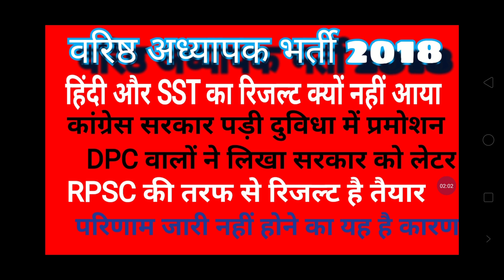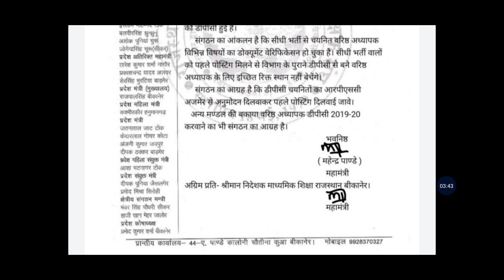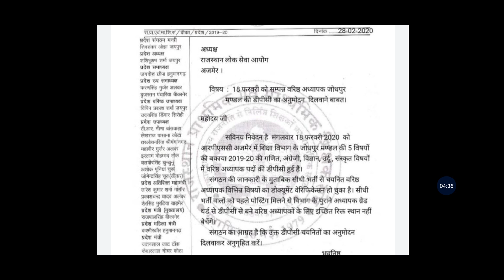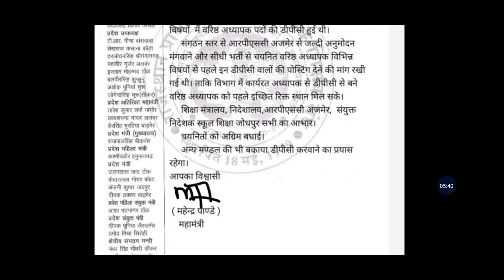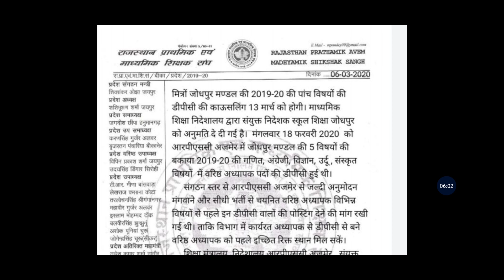RPSC news, वरिष्ठ अध्यापक भर्ती 2018, हिन्दी और सामाजिक के परिणाम जारी करने में देरी का कारण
in case of any information regarding your query contact on my telegram channel mission India toppers